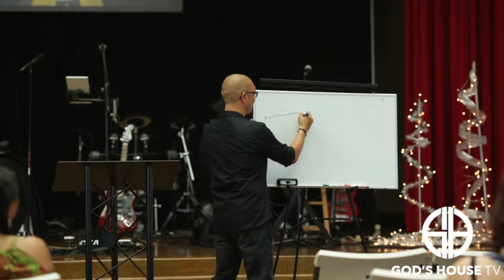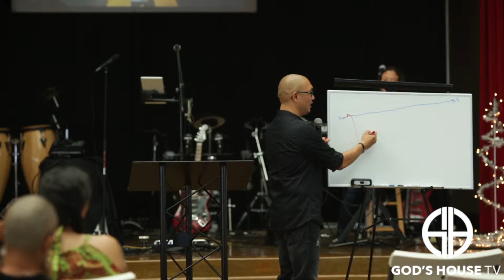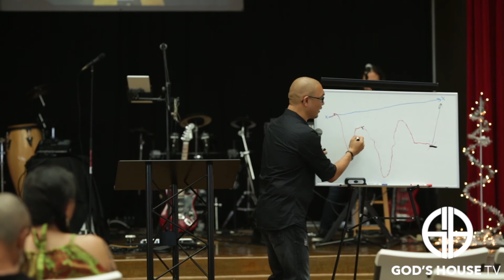Progress of Life | Kris Miyake | God's House